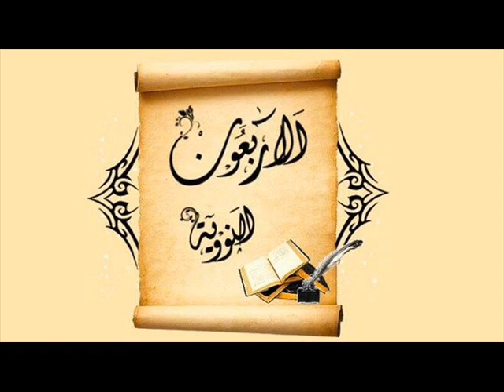SHARHIN LITTAFIN ARBA'UNA HADITH 20